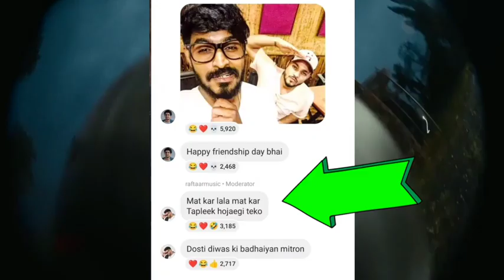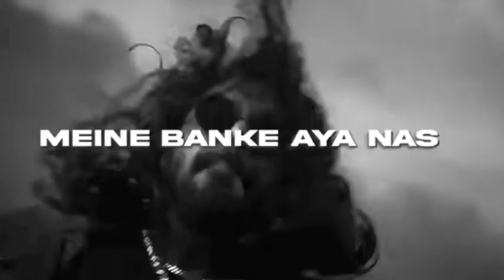EMIWAY BANTAI DISS AGAIN KING & RAFTAAR ⁉️😳 | BIG DISS GAME START | RAFTAAR ON EMIWAY | CHALIS SONG"